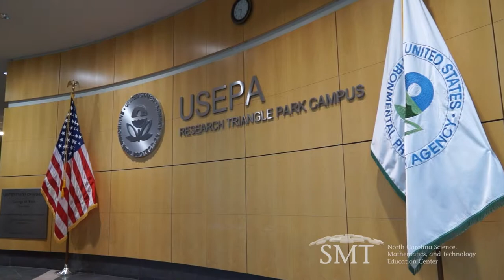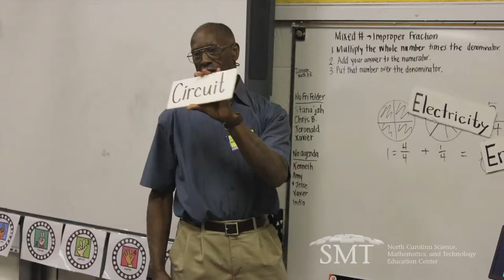2015 SMT Awards: EPA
The NC Science, Mathematics and Technology Education Center has presented the U.S. Environmental Protection Agency in Research Triangle Park with the 2015 Partnership Award. NC New Schools is proud to partner with EPA-RTP.

The video features Kelly Witter, director of STEM and environmental outreach with EPA-RTP; Rebecca Dodder, physical scientist with EPA-RTP; and Jerome Leathers, principal of Southern School of Engineering.